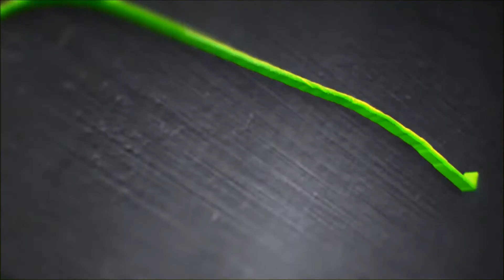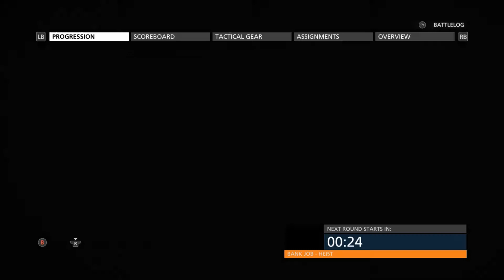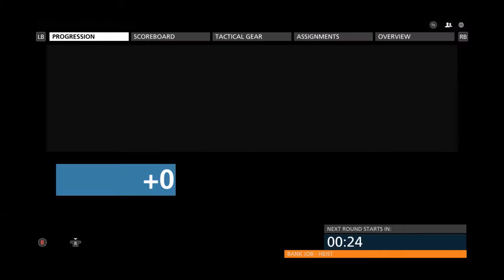Battlefield Hardline Beta Part 5 Final Games of Heist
Testing out the Battle Rifles in the Battlefield Hardline Beta,